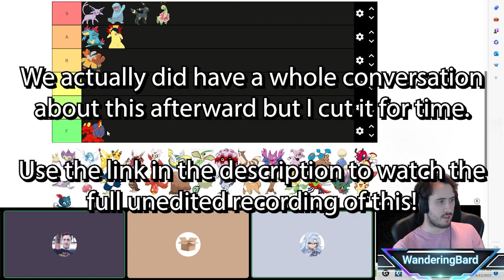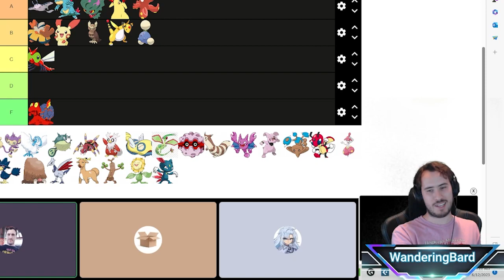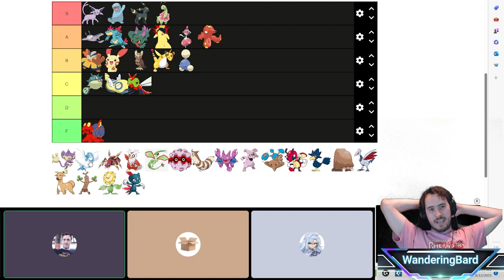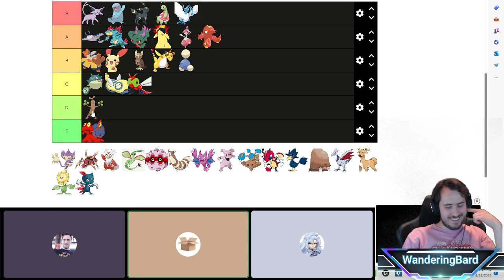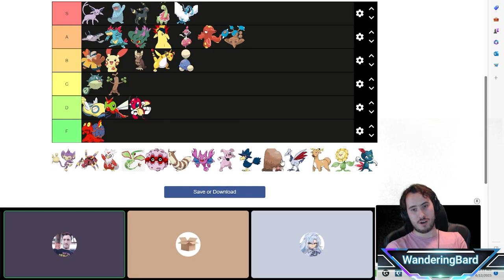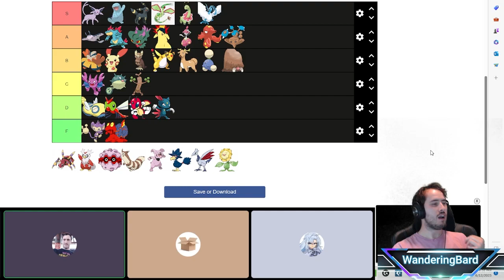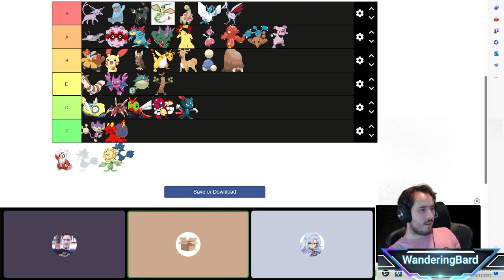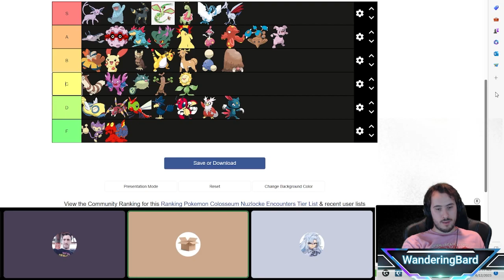The Community Pokemon Colosseum Tier List (feat. aboxSMB and winterVA)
Huge thanks to @aboxSMB  and @robinnVA  for helping with this! (I also used a few VOD clips of winter's lol) Check them out below!

This is a long video as is and yet I cut out about half an hour of footage. Here's a link to the raw recording!